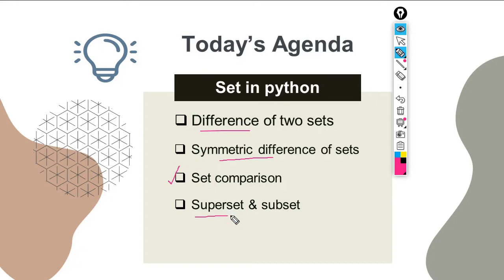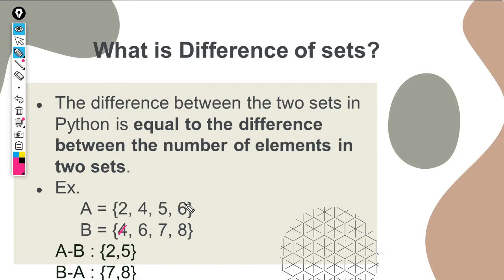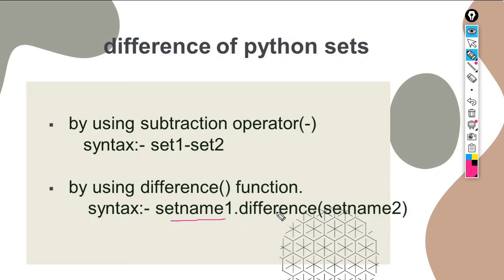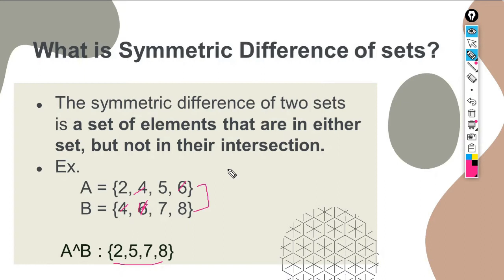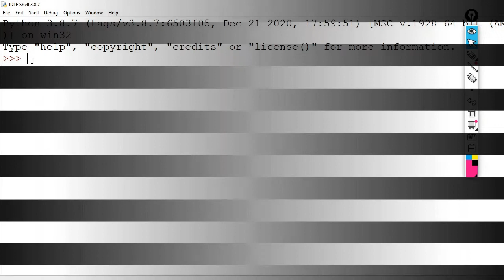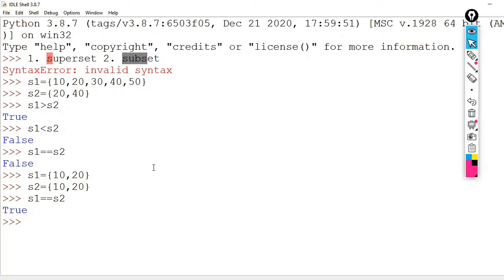Set Operations in Python|Set Comparisons in Python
This video is part of python tutorial for beginners in hindi.In this video, i have explained how to find difference between two sets. I also covered set comparisons in python.Let's learn something new..
queries covered:-
1) set operations in python
2) set comparison

creator:-
shantanu kejkar